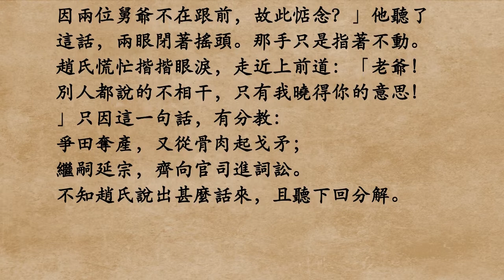《儒林外史.第5回》吳敬梓 (粵語/廣東話)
王秀才議立偏房
嚴監生疾終正寢